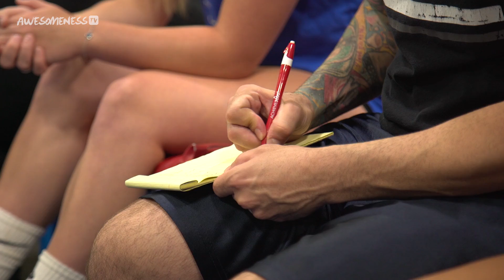Kassidy’s Farewell | Cheerleaders Season 8 EP 9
Six boys duke it out for the top 4 spots on Team Reckless. Meanwhile, Coach Kassidy decides it’s time for her next chapter in life.

Cheerleaders features the very best of the best cheerleading squads who compete in All Star Cheerleading. These teams are fighting to the finish to win at events such as, The Champions League, NCA and World Championships. Who will reign supreme? Watch this exciting docu-series featuring The California All Stars to find out!

Baby’s First Birthday Party | Cheerleaders Season 8 EP 10